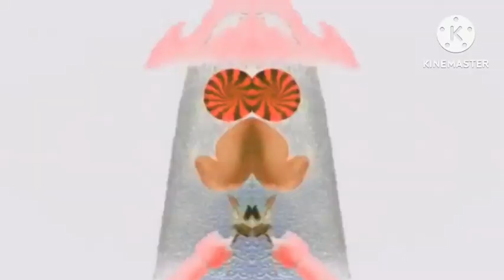Effects Round 1 (Sponsored by Preview2Effects) (Flapjack)